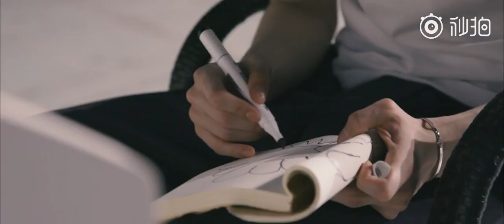190707 ZHANG YIXING 张艺兴 х VOGUE